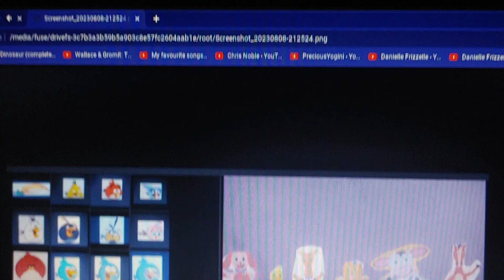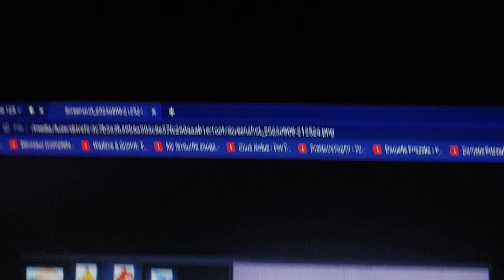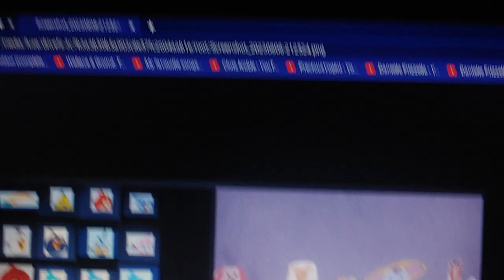Baby Einstein Symphony No. 9 4th Movement By Beethoven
The Angry Birds have a dance break with Red Pavlov the Dog, the Yellow Duck, Beethoven the Giraffe, Issac the Lion, MacDonald the Cow, and Neighton the Horse!
By the way, Baby Beethoven Symphony Of Fun is my favourite Baby Einstein video ever!
It takes the cake!
Tatum Christopher Swanson, if you're watching this, you'll be amazed!